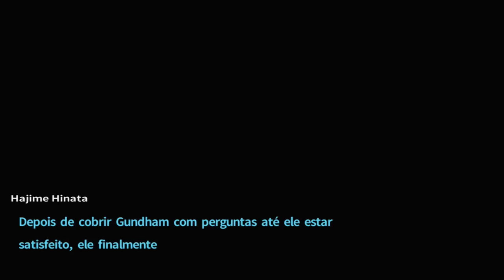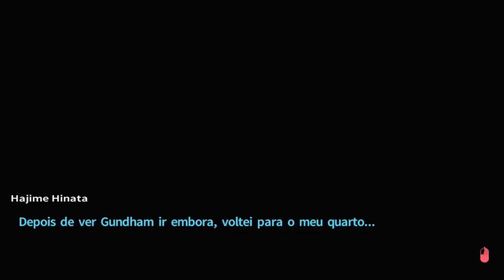Danganronpa 2: Island Mode - DEMÔNIOS MUAHAHAHAH [ Legendado PT-BR ]